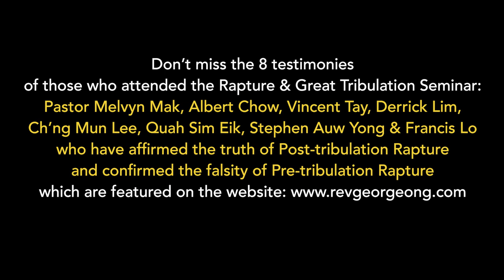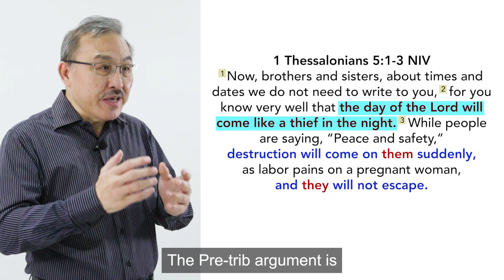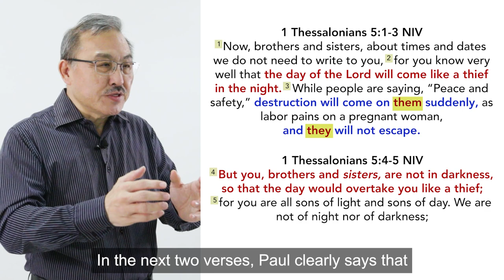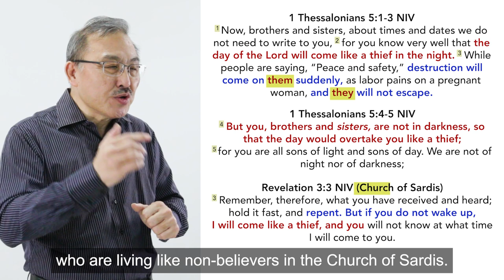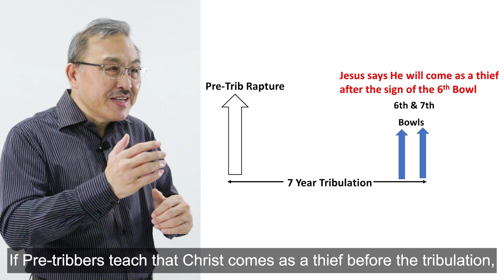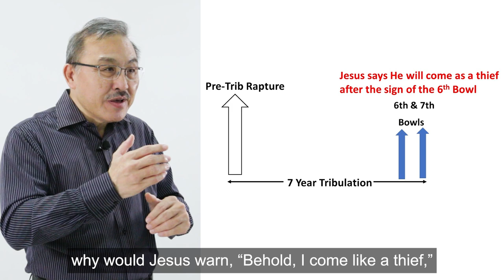Joseph Prince’s Use Of “The Thief” To Support His Pre-Trib Imminent Teaching Is Unfounded Part 30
8 Testimonies of Pastor Melvyn Mak, Albert Chow, Vincent Tay, Derrick Lim, Ch’ng Mun Lee, Quah Sim Eik, Stephen Auw Yong & Francis Lo who have affirmed the truth of Post-tribulation Rapture and confirmed the falsity of Pre-tribulation Rapture:

Theme: Joseph Prince’s Pre-Tribulation Rapture Theology Is Flawed

Part 11: Joseph Prince’s Teaching That The Elect in Matthew 24 Refers to the Jews & Not The Church Is Baseless

Part 12: Joseph Prince In Proving A Pre-Tribulation Rapture In A Post-Tribulation Context Is Acting Illogically

Part 14: Joseph Prince’s Teaching That The Holy Spirit Would Leave Believers In This World Is Erroneous

Part 15: Joseph Prince’s Teaching That The Church Is Absent During Tribulation In Revelation Chapters 6-18 Is False

Part 16: Joseph Prince’s Teaching That Tribulation Saints Are Not Part Of The Church Is Unbiblical

Part 19: Joseph Prince’s Use of 1 Thessalonians 5:9 About God’s Wrath Is No Proof Of Pre-trib Rapture

Part 20: Joseph Prince Who Makes No Distinction Between God’s Wrath & Satan’s Wrath Is To Mislead

Part 22: Joseph Prince’s Teaching That To Be Delivered From Wrath Is To Be Raptured Is Unwarranted

Part 30: Joseph Prince’s Use Of “The Thief” To Support His Pre-Trib Imminent Teaching Is Unfounded
In 1 Thessalonians chapter 5, Paul says that the day of the Lord will come like a thief in the night. The Pre-trib argument is since a thief never lets you know when he is coming, we likewise do not know when Jesus is coming. But when Paul says that the day of the Lord will come like a thief in the night, he doesn’t mean that believers will be taken by surprise when Jesus comes because He can come anytime. The coming of Jesus will only take the wicked by surprise: “destruction will come on them suddenly,” “and they will not escape” (V3). Paul uses the third person, “them”, and “they” to refer to those unbelievers who will be destroyed. They will not escape.

For the rest, please view the video.